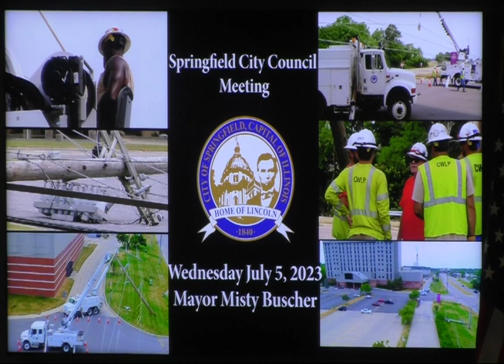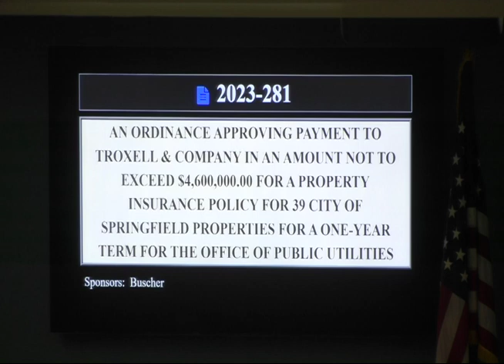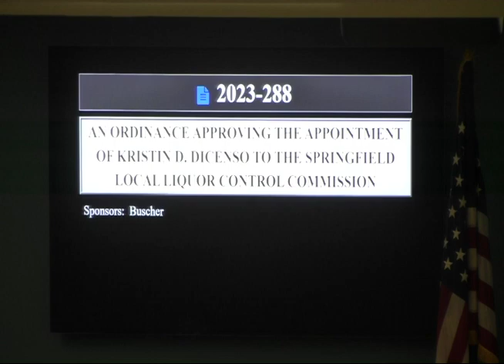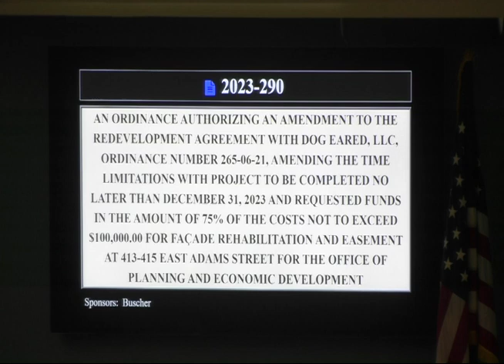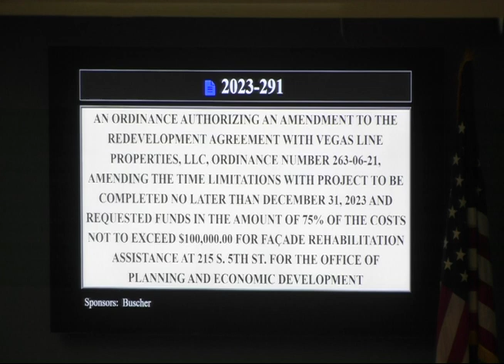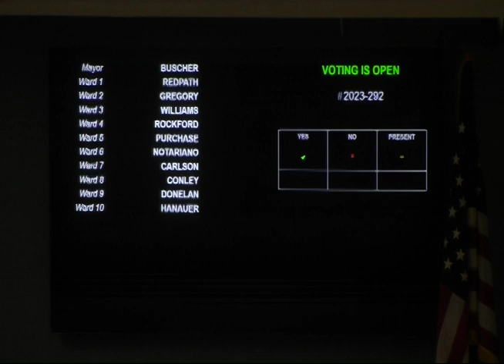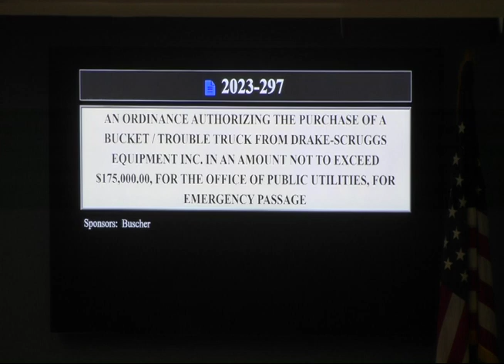Springfield City Council Meeting, July 5, 2023